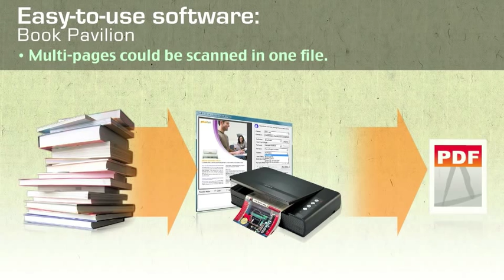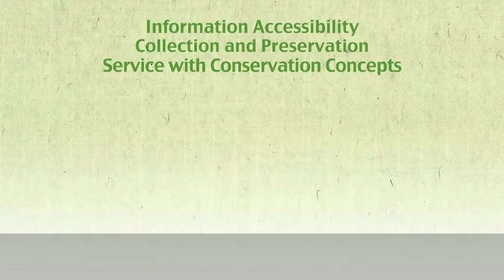Plustek OpticBook 4800 - Profile Video